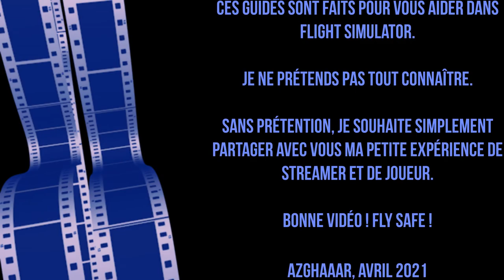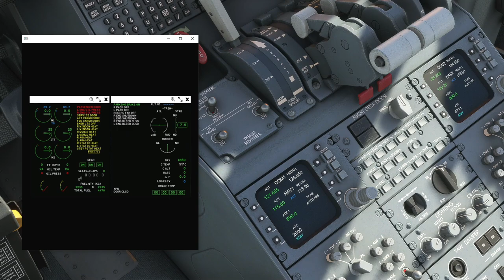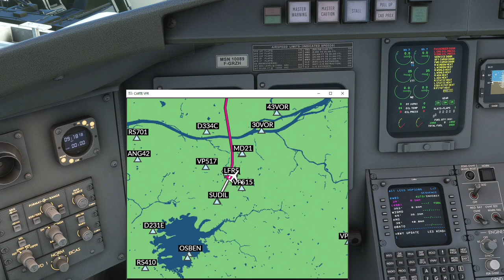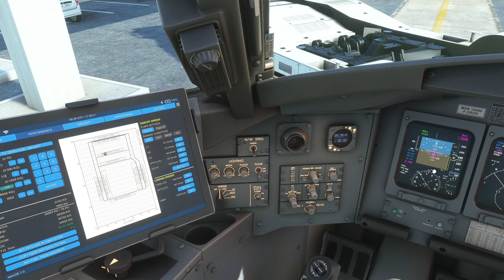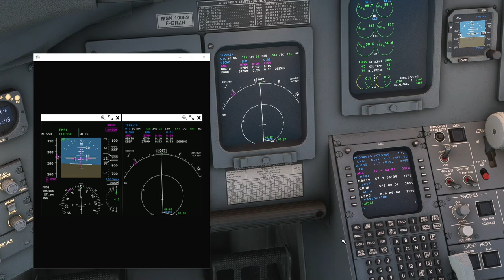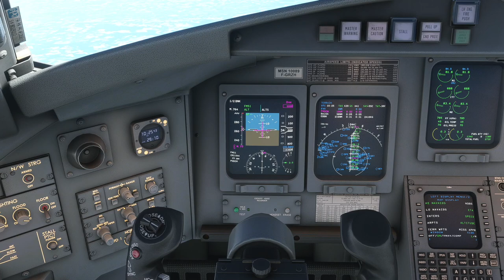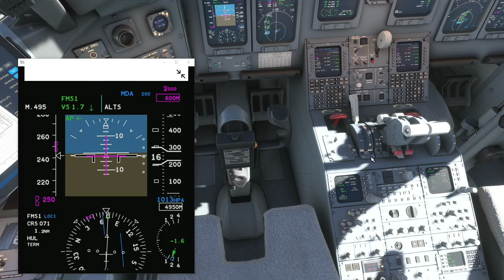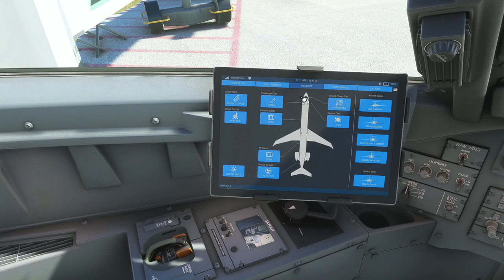Flight Simulator | GUIDES FR | 10 - Aerosoft CRJ700 : Vol IFR commenté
Ces guides sont faits pour vous aider dans Flight Simulator.

Je ne prétends pas tout connaître. Sans prétention, je souhaite simplement partager avec vous ma petite expérience de streamer et de joueur.

Sur Twitch, Youtube & Discord, l'Azgharie vous propose différentes activités multijoueur en lien avec Flight Simulator et d'autres jeux.

Bienvenue à tous et bonnes vidéos !

Intro : (0:00)
Avant le départ : (7:54)
Décollage & montée : (01:18:15)
Croisière : (01:35:00)
Descente & arrivée : (01:58:05)